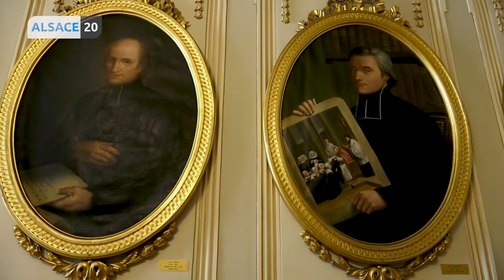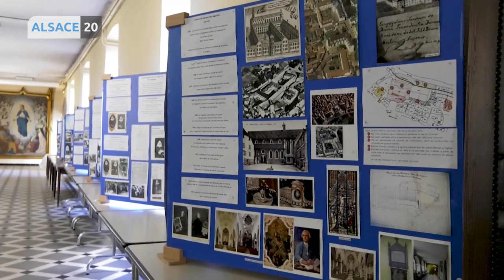Le couvent des Soeurs de la Divine Providence fête ses 200 ans de présence à Ribeauvillé.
Au couvent de Ribeauvillé, la congrégation des sœurs de la divine providence fêtent leurs 200 ans de présence dans la commune. Après une vie passer à enseigner, aujourd’hui, elles sont à la retraite et personne ne semble prendre la relève.. Alors quel avenir pour les sœurs de la divine providence ?